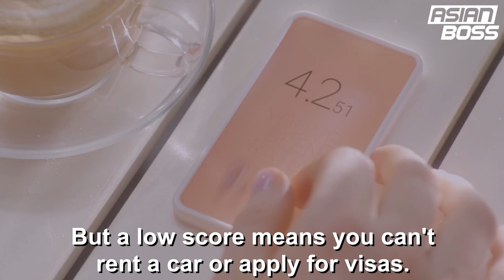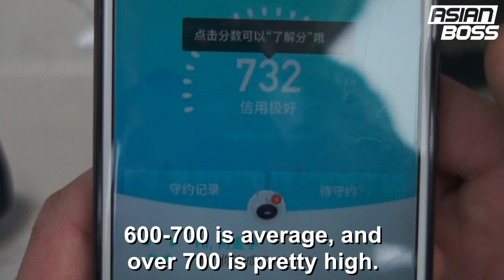Is China Becoming A Black Mirror Episode (Social Credit) | ASIAN BOSS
The opinions expressed in this video are those of individual interviewees alone and do not reflect the views of ASIAN BOSS or the general Chinese population.

Are you curious about real people's perspectives from Asia on various cultural and social issues?